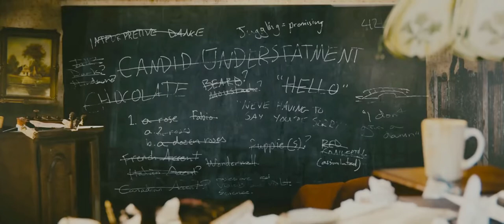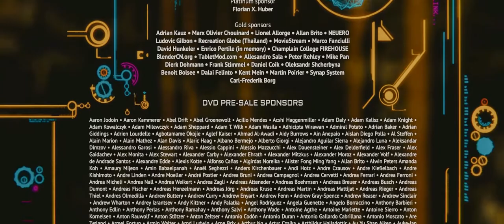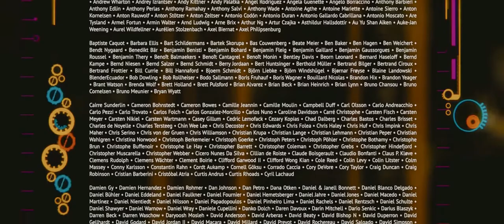"Tears of Steel - Blender VFX Open Movie" Shot on Arri Alexa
This video was originally uploaded by Blender